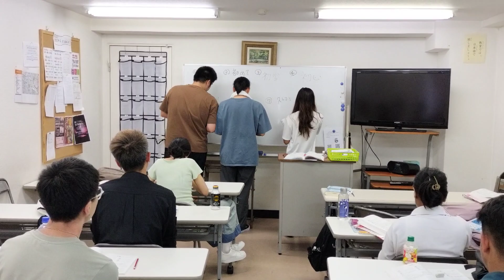《'24.Jul.18》🏫 I love my students. They are always working hard to learn Kanji. 👍👍👍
🏫 I love my students. They are always working hard to learn Kanji. 👍👍👍